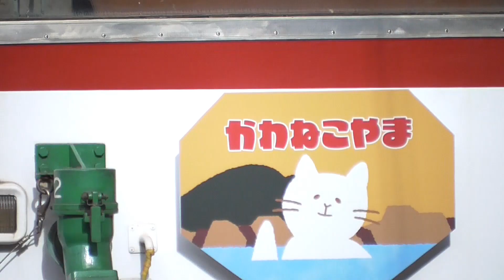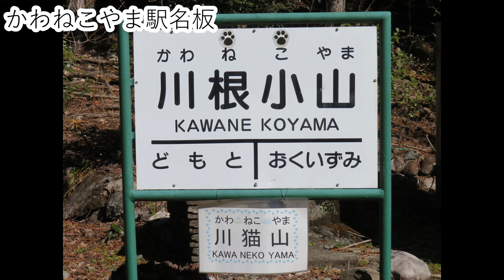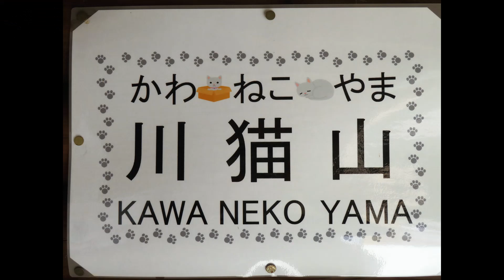井川線、ねこのヘッドマーク（2023・2・14）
2/11～26に2/22のねこの日に合わせて井川線で「かわねこやま」ヘッドマークを付けています。
川根小山を川猫山で盛り上げ始めたのは令和2年2月22日に2がいっぱい並ぶという事でやり始めています。
昨年2022年という事で大鉄本社の方で記念切符を販売開始しました。
そして今年は井川線で「かわねこやま」のヘッドマーク装着となりました。
そのうちどこかから猫連れてくるんじゃなイカ？